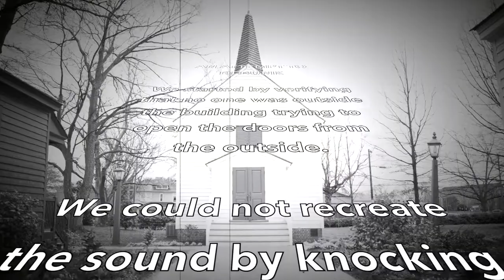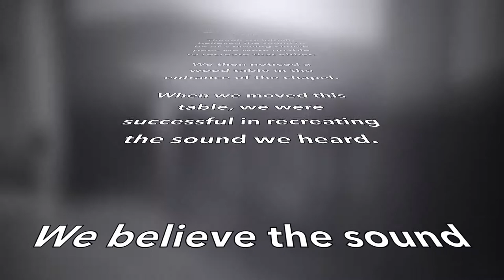Just knock, just run into a pew, do something...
Mordecai Historic Park - Raleigh, NC -  October 6th, 2017

Video Session inside St. Mark's Chapel in Mordecai Historic Park. When asking to knock, run into a pew, just do something, we heard a sound in the back of the church.